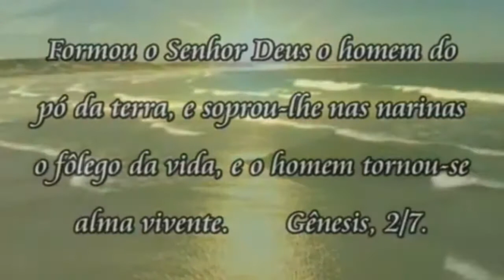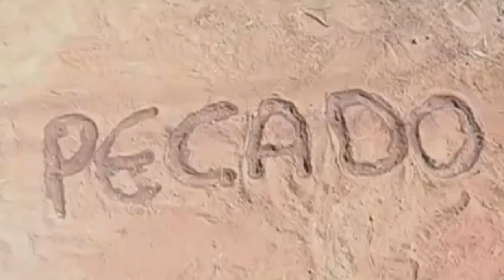Daniel e Samuel no programa Thiago lopes e Matheus